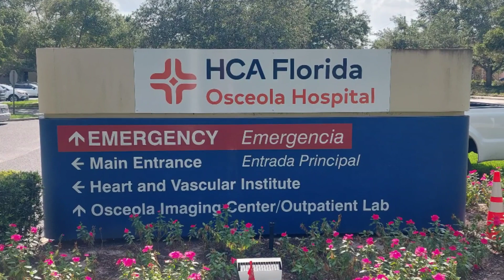HCA Install w/TCD Robotic Headset Software Detects and Counts Emboli.